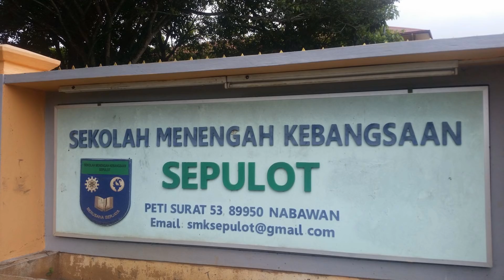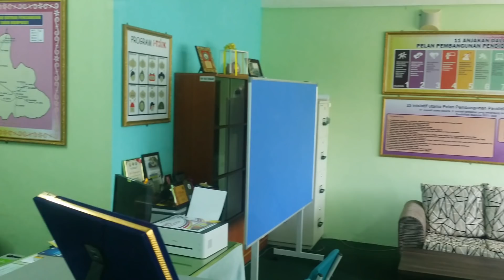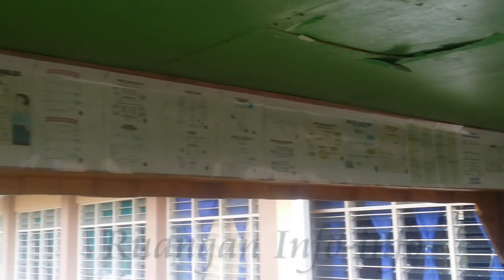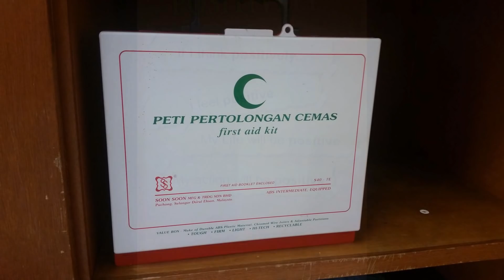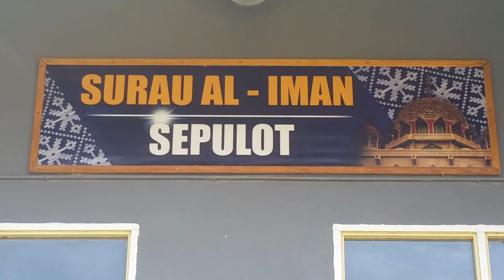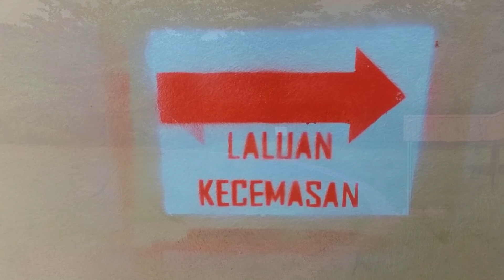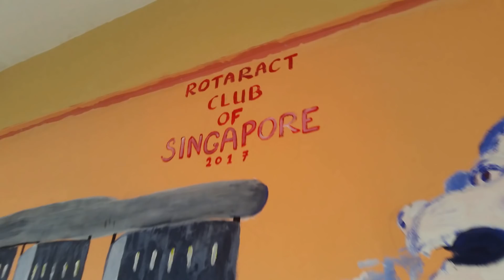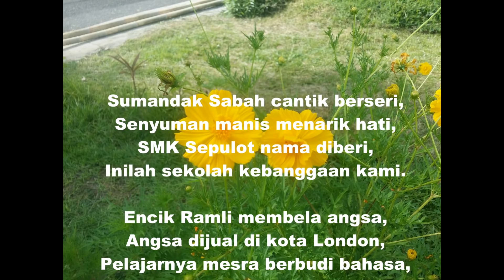Anugerah 3K SMK Sepulot 2018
Laporan Anugerah 3K SMK Sepulot